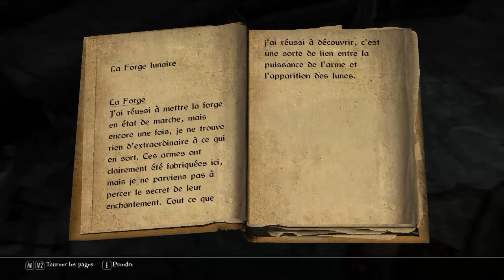Skyrim walkthrough FR: part 9 - L'épée d'Amren (no commentary)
Un petite mission pour un habitant de Blancherive, retrouver son épée au refuge de Redoran...
Bon visionnage